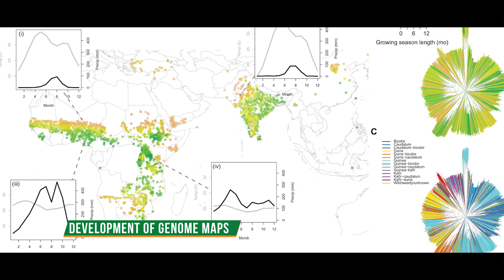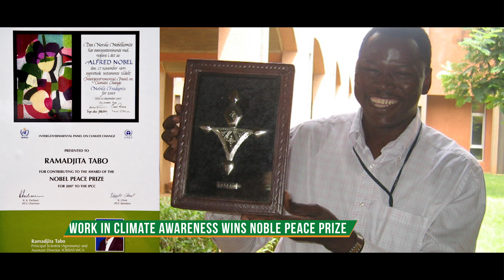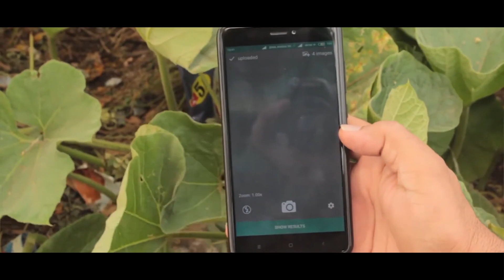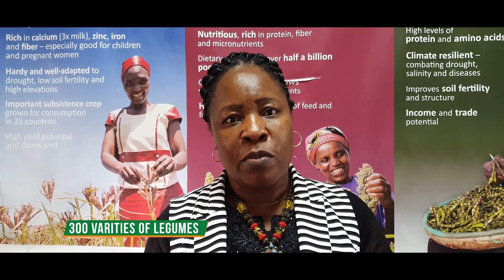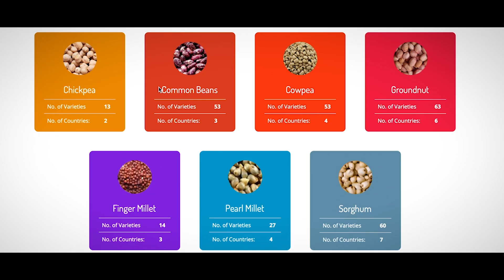ICRISAT 50 Years of scientific innovation and impact in the drylands